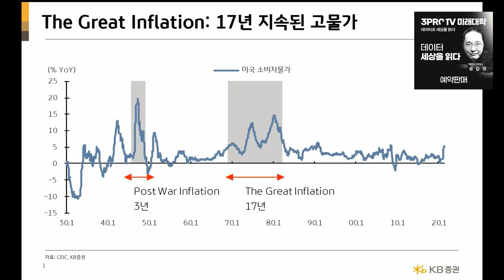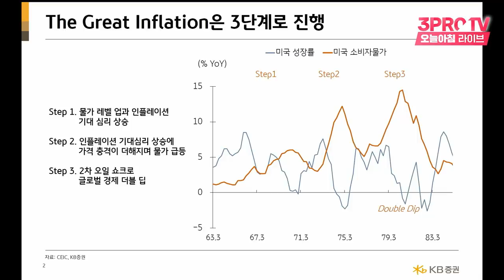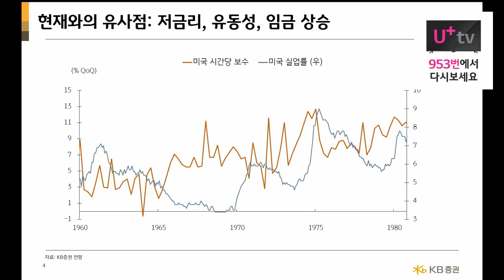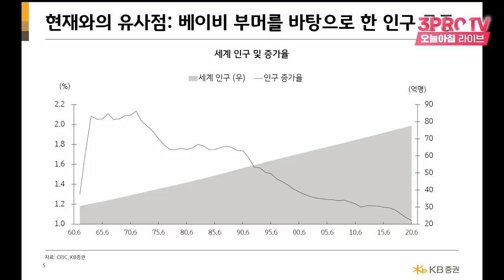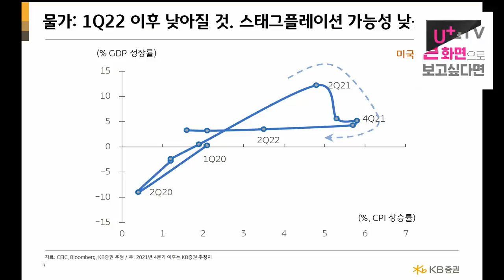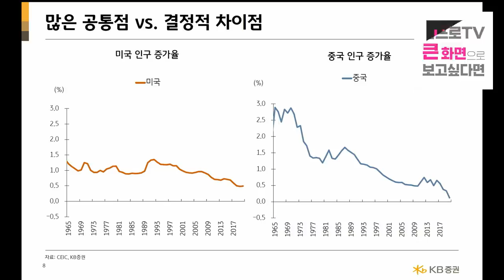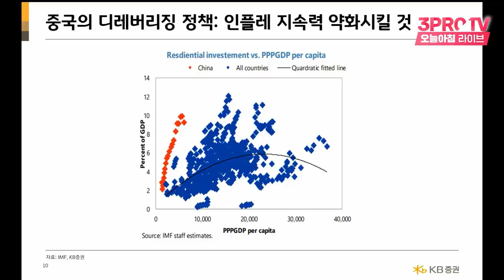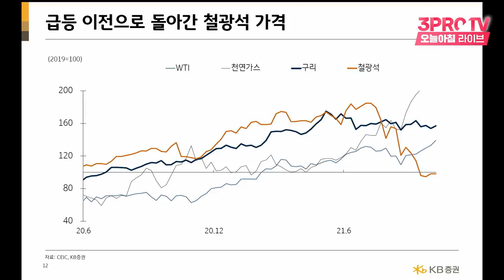[심층 인터뷰] 1970년대 인플레이션을 보면 지금 가야 할 길이 보인다? f.KB증권 김효진 연구위원